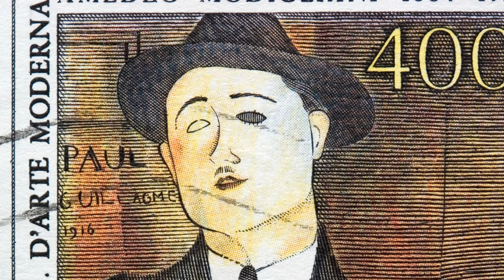Feasting on Fortune: Exploring the World's Most Expensive Foods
A culinary journey like no other into the realm of luxury dining and exploring the world's most expensive foods. From rare ingredients to extravagant preparation techniques, "Feasting on Fortune" is a captivating exploration of opulence and indulgence in the realm of gastronomy. In this video, we uncover the secrets behind these culinary treasures, showcasing the dedication, craftsmanship, and ingenuity required to create dishes that command astronomical prices. Each dish featured in "Feasting on Fortune" embodies the pinnacle of culinary excellence and represents a convergence of exquisite taste and unparalleled extravagance. Prepare to be amazed, inspired, and ultimately, hungry for more.